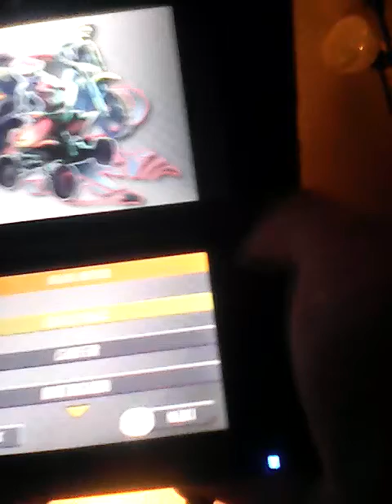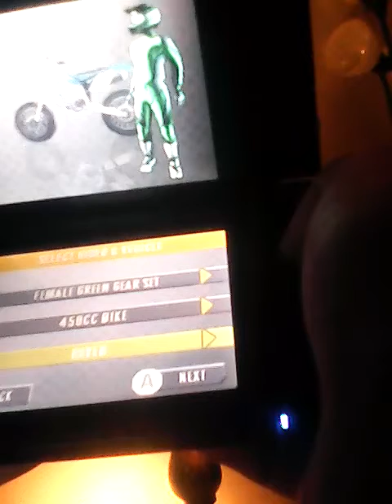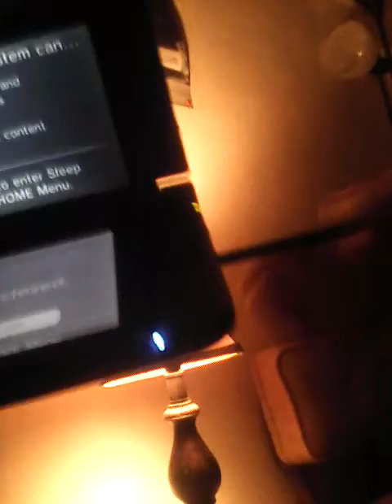Blu promise part 2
Blu drop the 3Ds again and Luigi is getting pissed with him.